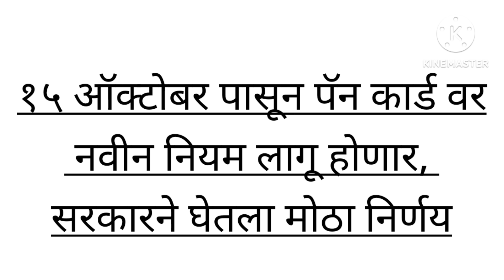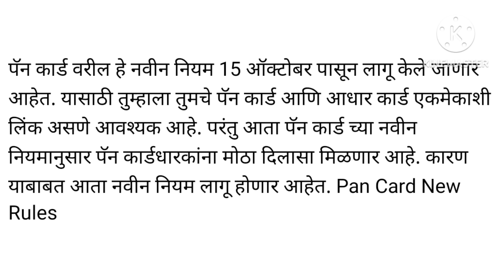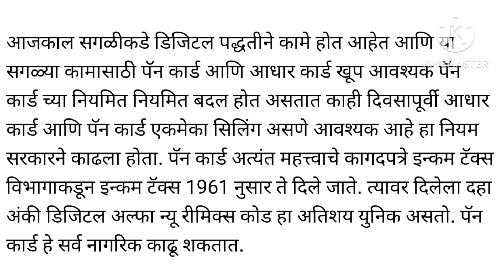१५ ऑक्टोबर पासून पॅन कार्ड वर नवीन नियम लागू होणार, सरकारने घेतला मोठा निर्णय l Pan card update.....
१५ ऑक्टोबर पासून पॅन कार्ड वर नवीन नियम लागू होणार, सरकारने घेतला मोठा निर्णय
पॅन कार्ड वरील हे नवीन नियम 15 ऑक्टोबर पासून लागू केले जाणार आहेत. यासाठी तुम्हाला तुमचे पॅन कार्ड आणि आधार कार्ड एकमेकाशी लिंक असणे आवश्यक आहे. परंतु आता पॅन कार्ड च्या नवीन नियमानुसार पॅन कार्डधारकांना मोठा दिलासा मिळणार आहे. कारण याबाबत आता नवीन नियम लागू होणार आहेत. Pan Card New Rules